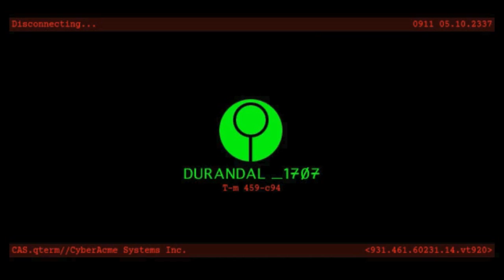ASE Ep. 69: Nuke and Pave M2 lvl 8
Durandal falls victim to one of the classic blunders, and it's up to security officers Blackstar and Narcogen to bail him and his BoBs out. But if you can't stand the heat, stay out of the lava. Join Blackstar and Narcogen for level 8 of Marathon 2: Nuke and Pave.

This podcast uses:

Aleph One, free and open source versions of Marathon for Windows, Mac and Linux

Music used in this episode:

"What About Bob?" by Alexander Seropian,